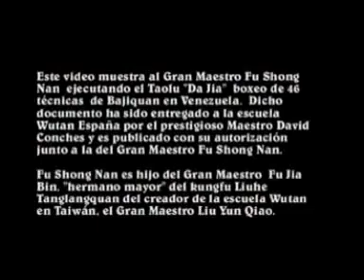傅松南老師國外即興演示-八極拳